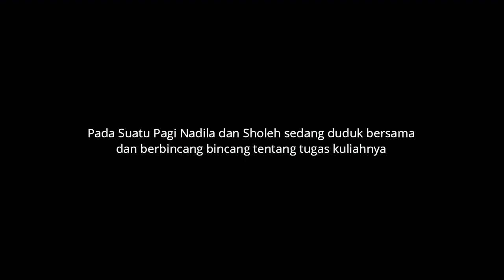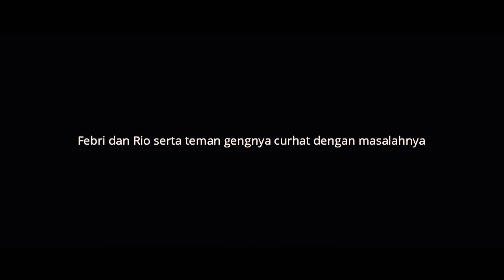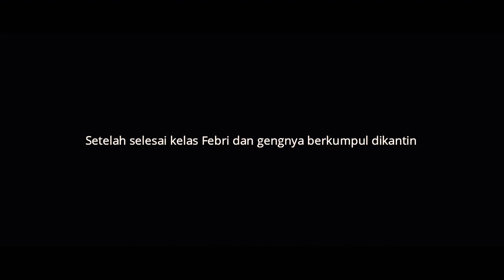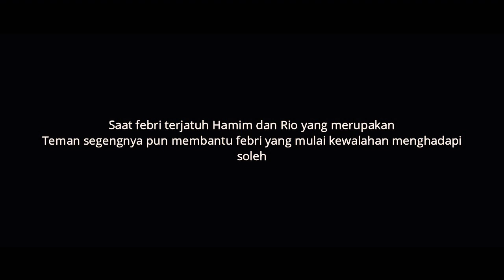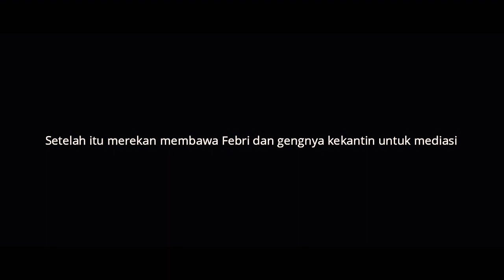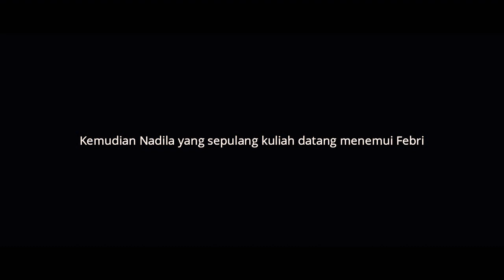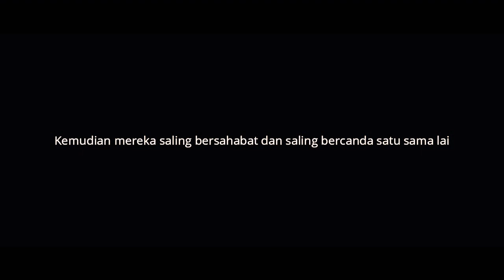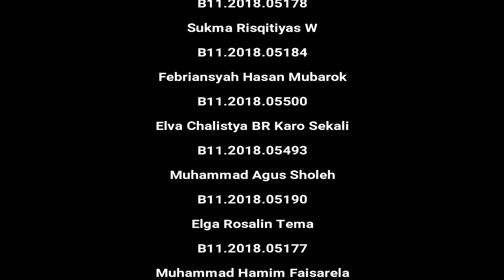STOP BULYYING "Short Movie"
Film Pendek tenang pembuliyan,  semoga bermanfaat guys!!

1. RAYNALDY RAMIRO SUHERMAN B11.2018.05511

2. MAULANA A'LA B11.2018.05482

3.NADILA SHELLYA RLINA PUTRI B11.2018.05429

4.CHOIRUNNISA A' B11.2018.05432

5. LISA AINUL HIKMAH B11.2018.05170

6. GALUH TRI PRATIWI B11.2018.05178

7. SUKMA RISQITYAS W B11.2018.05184

8. FEBRIANSYAH HASAN MUBAROK B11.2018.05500

9. ELVA CHALISTYA BR KARO SEKALI  B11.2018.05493

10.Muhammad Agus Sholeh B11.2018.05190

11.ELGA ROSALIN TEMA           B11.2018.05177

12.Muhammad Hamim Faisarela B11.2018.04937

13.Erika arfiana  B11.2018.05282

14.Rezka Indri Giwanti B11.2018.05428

15. Syaifullah Al zamani B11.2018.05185

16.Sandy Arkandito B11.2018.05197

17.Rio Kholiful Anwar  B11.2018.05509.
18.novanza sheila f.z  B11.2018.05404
19. Marsha ananda y B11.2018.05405